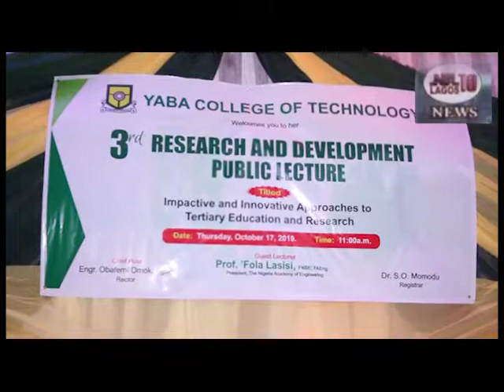Yaba Tech Holds 3rd Research and Development Public Lecture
Academic Scholars Charged Both Government and Private Sector to Support Research Development in Tertiary Institutions.